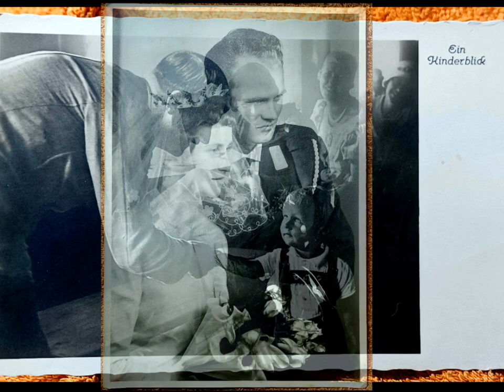1938-1965 Grandma's photos +2 postcards +Hans Albers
She took these private photos in Berlin before and after WW2 : Trümmerfrauen, BVG, Mauer, Funkturm, VW ...
I added two special postcards she got sent by someone.

Long ago she passed and is still part of our hearts.

Song : Hans Albers "Kleine Philosophie", ca. 1940.